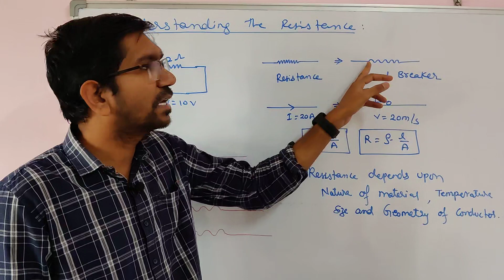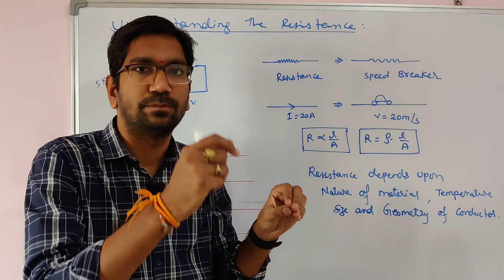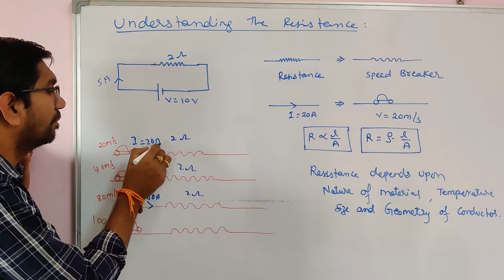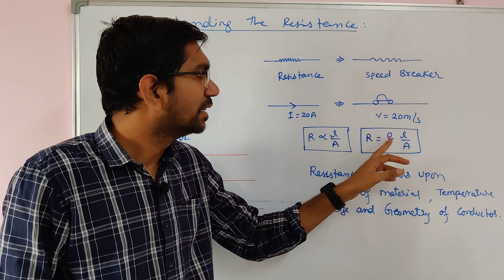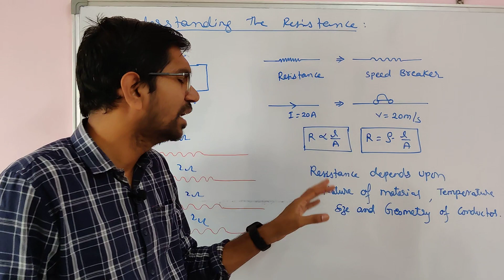Understanding The Resistance With Simple Trick